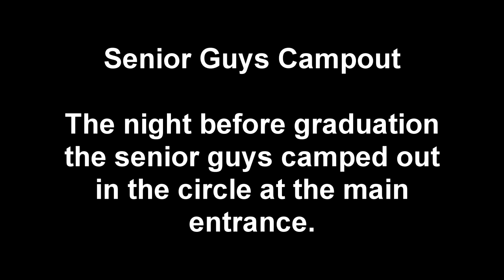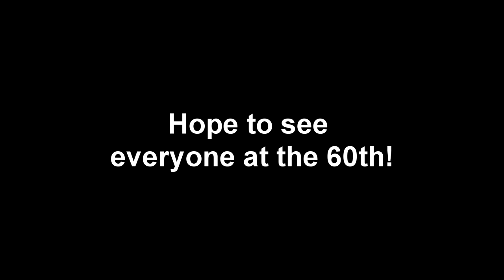Glenbard West Class of 1962 Reunion Slide Show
Some photos from the 55th class of 1962 reunion.